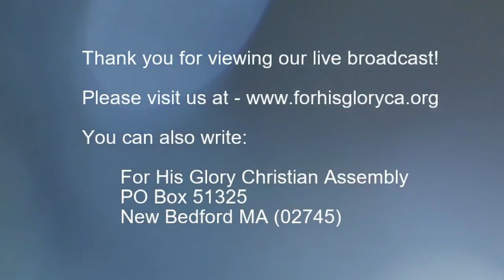2018 4 Bible Study 4 18 2018 God Will Never Justify the Wicked Dr Robert Langevin